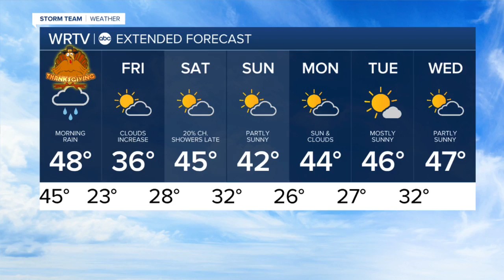Thanksgiving changes arriving